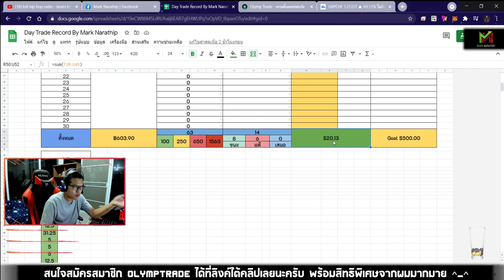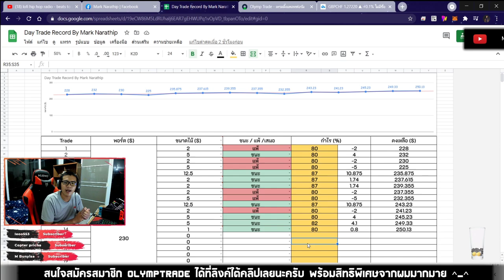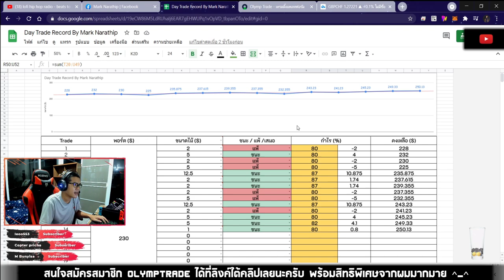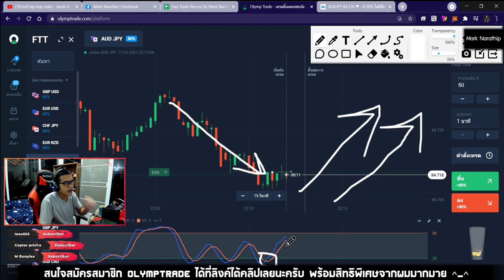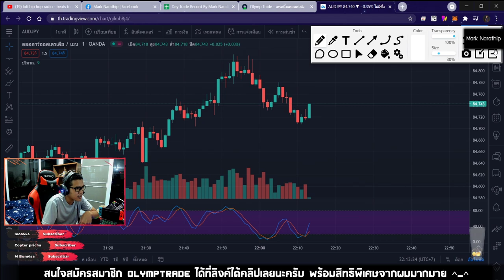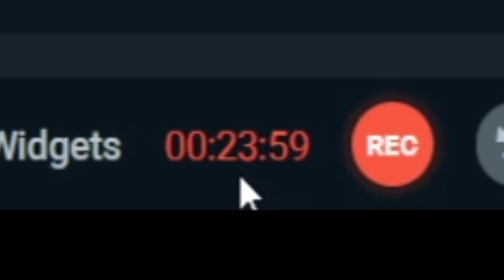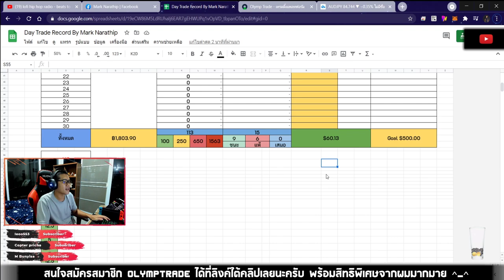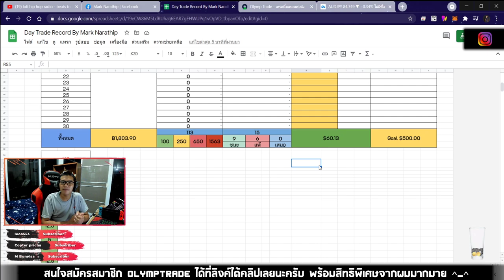ปั้นพอร์ตเต่าซิ่ง ทำกำไร 50$ ต่อวัน ได้สำเร็จครั้งแรก 😍😍